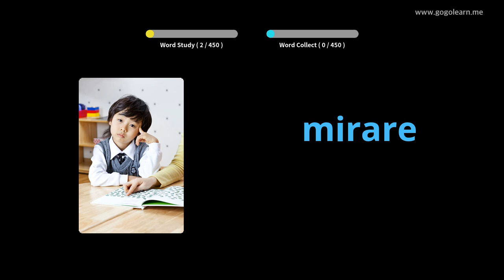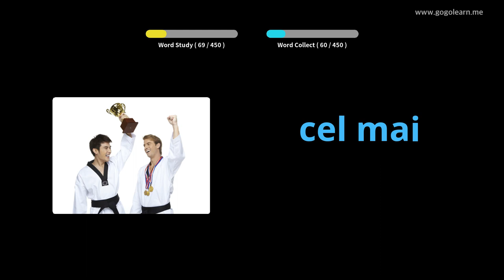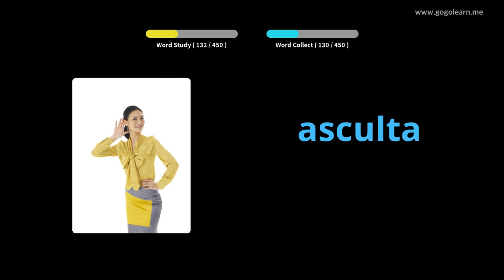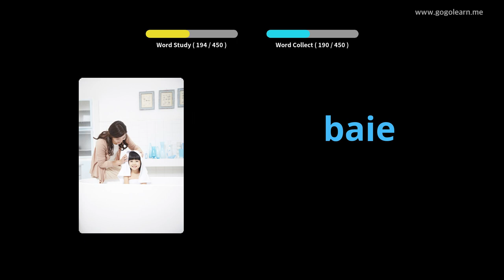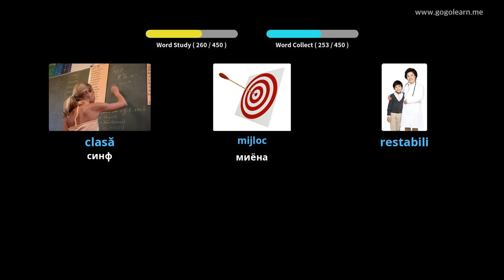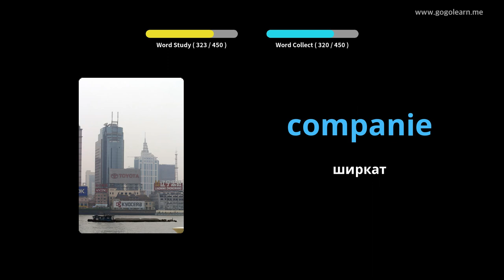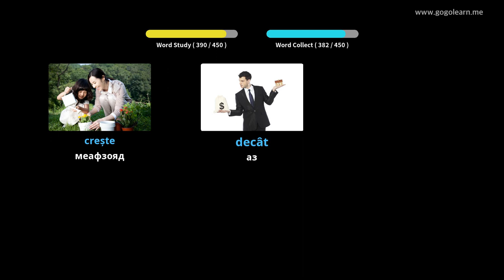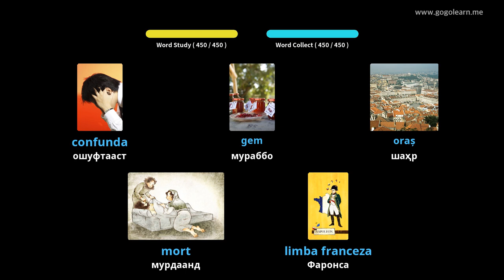Мактаби ибтидоии вокалии Руминия | Golearn